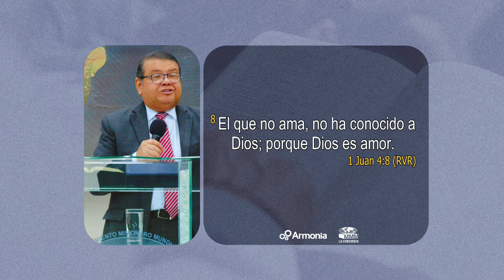20-09-2024 ¿Qué es el amor? - (Pastor Alonso Zambrano)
📖Cita: 1 San Juan: 4-8

Es una pregunta que nos intriga a muchos, pero ¿Qué nos dice la biblia acerca del amor? La biblia nos dice en 1 Corintios 13: 4-7:
El amor es sufrido, es benigno; el amor no tiene envidia, el amor no es jactancioso, no se envanece; no hace nada indebido, no busca lo suyo, no se irrita, no guarda rencor; no se goza de la injusticia, más se goza de la verdad. Todo lo sufre, todo lo cree, todo lo espera, todo lo soporta.
Si preguntamos qué es el amor seguramente dirían que es un sentimiento que llena el vacío o que es sinónimo de relación  sentimental. Pero nosotros como seres humanos tenemos otros conceptos de lo que es el amor, la gente dice que el amar es una atracción o como dicen, un amor de porcelana, significa que es un amor frágil porque está basado en los sentimientos . También se cree que el amor es gustar de otra persona pero ¡NO!. Si se quiere a alguien por su apariencia o belleza eso se llama deseo y si es por sus bienes económicos ya es interés.